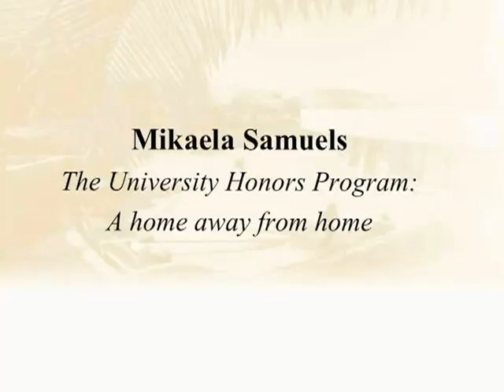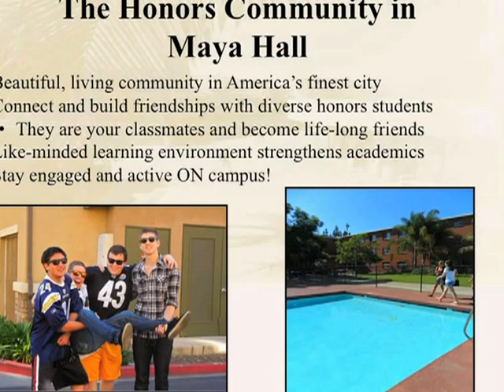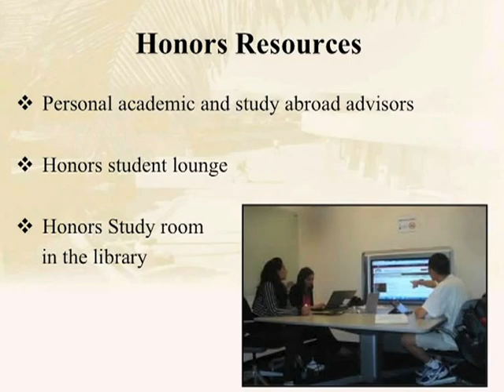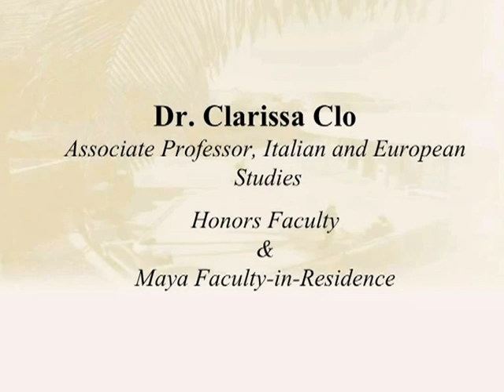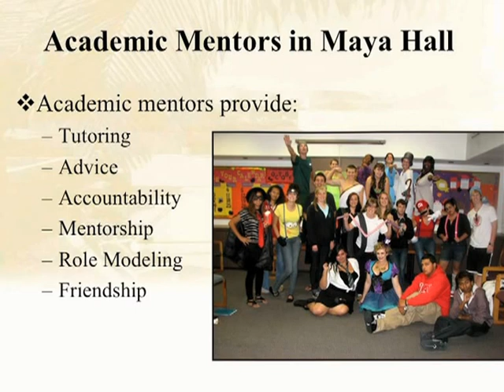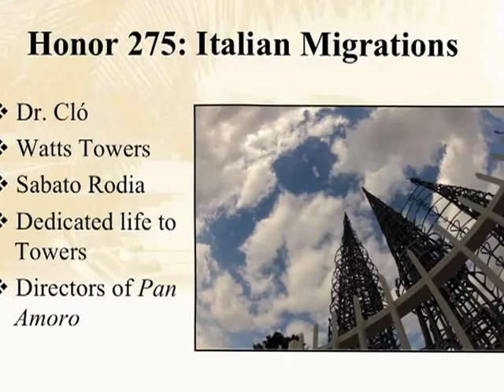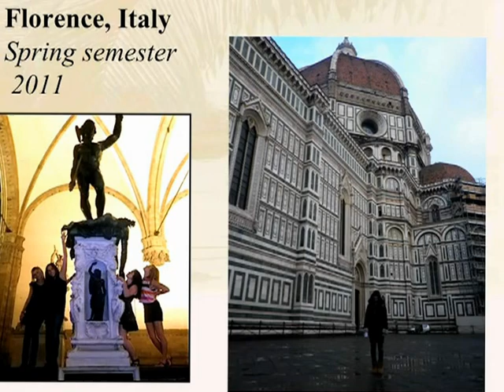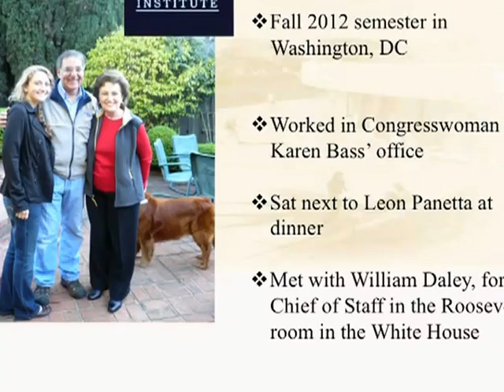SDSU University Honors Program Prospective Student Reception